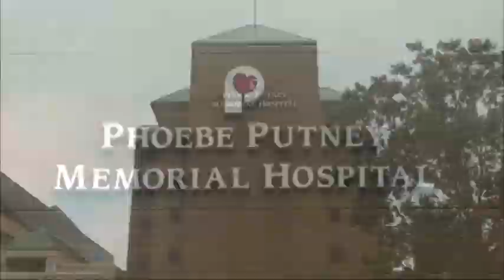News Minute 8/22/13